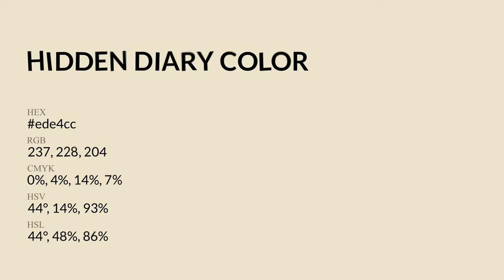Hidden Diary color ede4cc hex Cool Yellow color ede4cc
What color is Hidden Diary ? ede4cc hex, Cool Yellow color ede4cc

Hex ede4cc Color Code is also known as Hidden Diary color

Hex ede4cc Color code in RGB color code model is created after adding 92.94% red color, 89.41% green color and 80% blue color.
Hex ede4cc Color code in CMYK color (process color) code model is generated after subtraction of 0% cyan, 04% magenta, 14% yellow, 07% black.